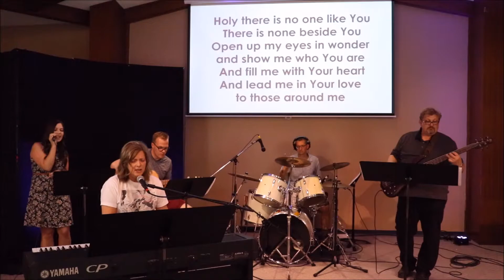Carpenter's Church Service & Message - The Gospel of John: Part 1 - July 5, 2020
at the time of 11:00am CST on Sunday, July 5, 2020